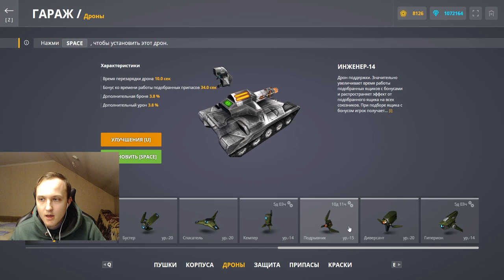Я СДЕЛАЛ ЭТО! ПОЛУЧИЛ 123 ЛЕГЕНДУ В ТАНКАХ ОНЛАЙН! САМАЯ ЗНАЧИМАЯ ЛЕГЕНДА ДЛЯ МЕНЯ В ТАНКАХ ОНЛАЙН